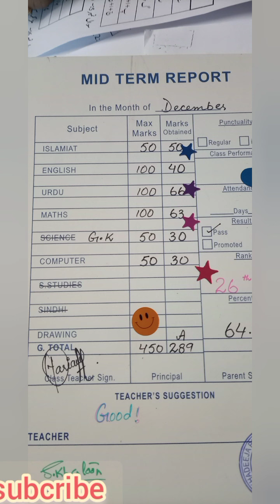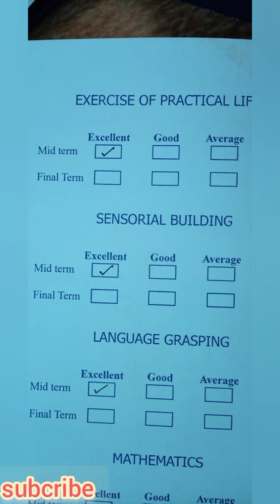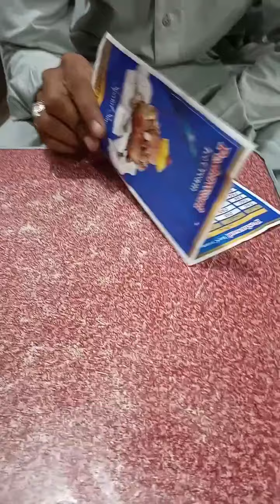bacho ka results agya.. ice creem khane gay aj#